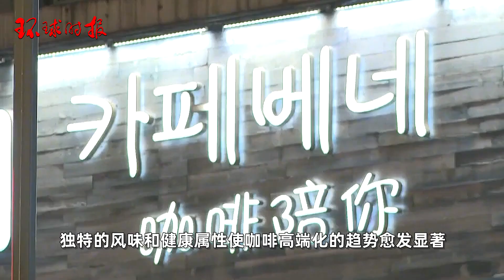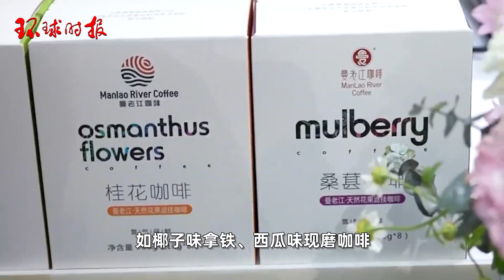韩国盯上中国这个市场！韩媒：韩企突围需瞄准高端市场布局